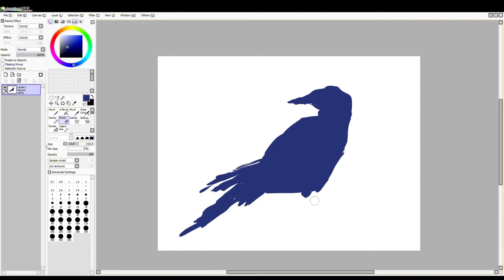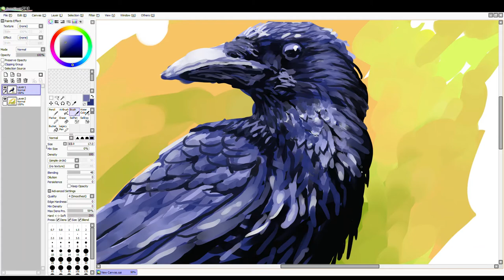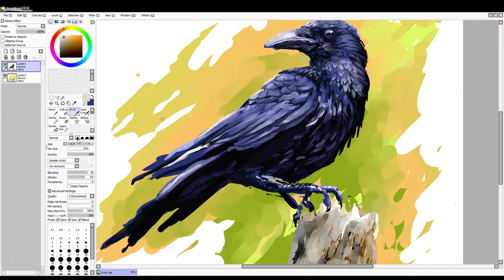crow speedpaint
Excuse the cheesy music.